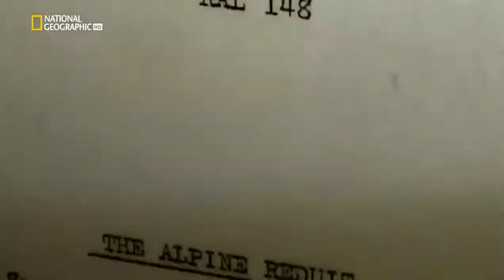NAZI UNDERWORLD HIDDEN SECRET